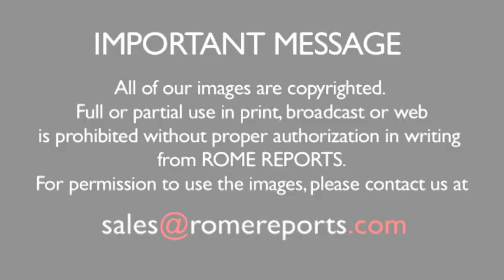Pope Francis organizes prayer gathering for the success of Synod of Bishop on the Family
Pope Francis wants all Christians to take an active role in the next Extraordinary Synod of Bishops, which will address the challenges  families face in modern society.